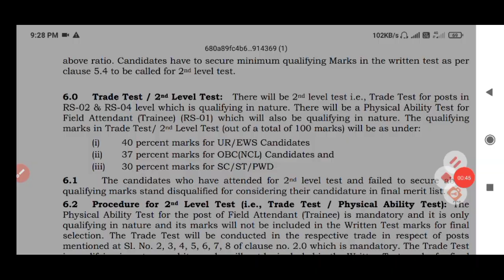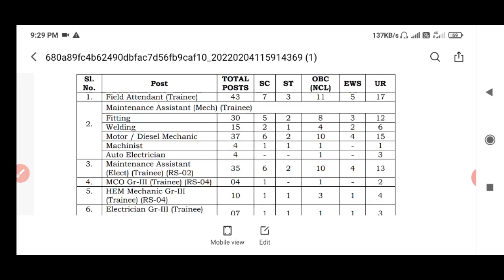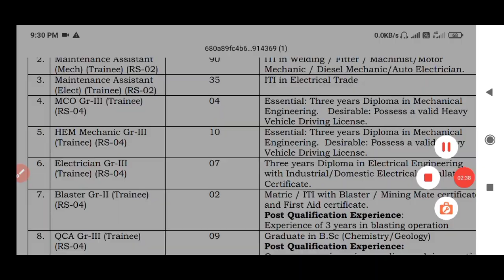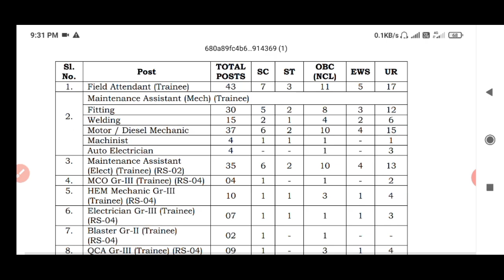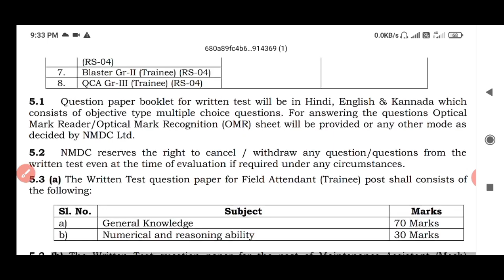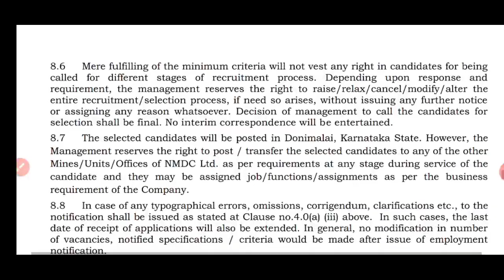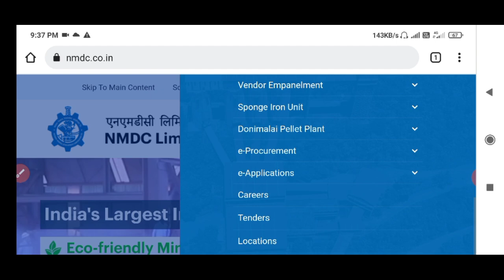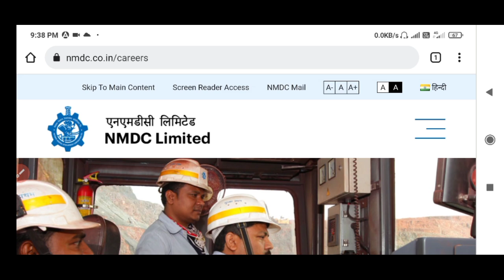NMDC latest recruitment notification 2022 for various post । permanent job vacancy 2022 । govt jobs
☛ About This Video :  NMDC latest recruitment notification 2022 for various post । permanent job vacancy 2022 । govt jobs

what'sapp No -

keywords : NMDC latest recruitment notification 2022 for various post । permanent job vacancy 2022 । govt jobs